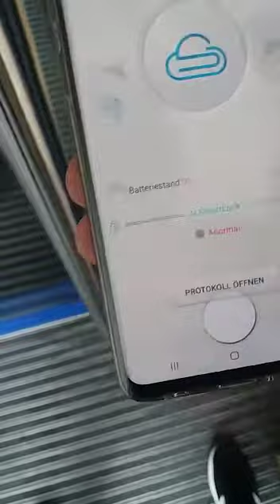Al smartlock Fitness Barock